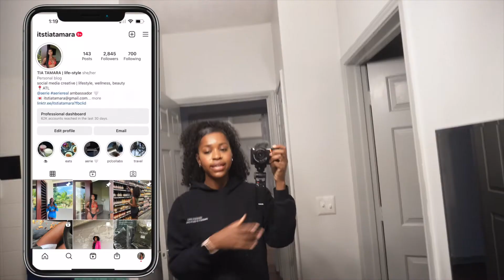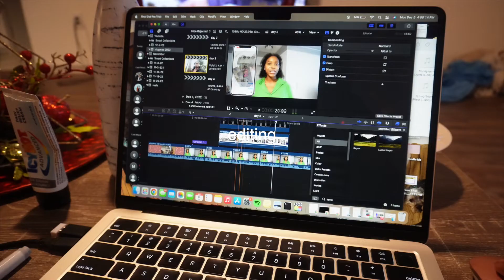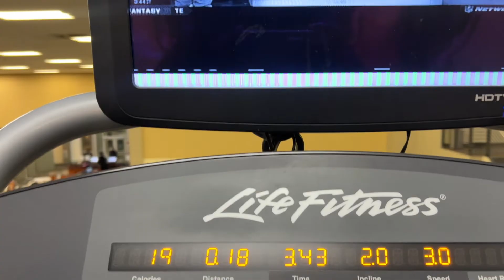VLOGMAS DAY 4: rainy work from home day, gym consistency, switching up how I do vlogmas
The next vlogmas will be a full week! I'm hoping this method will result in more entertaining, longer vlogs!

♡ ABOUT ME ♡
Hi, I'm Tia! I'm a 24-year-old content creator working in social
media marketing. I post all things lifestyle videos, vlogs, and
more! Come be a part of this journey with me as I navigate this thing called life in my early 20s!

External Hard Drive Storage

♪ Biscuit (Prod. by Lukrembo)